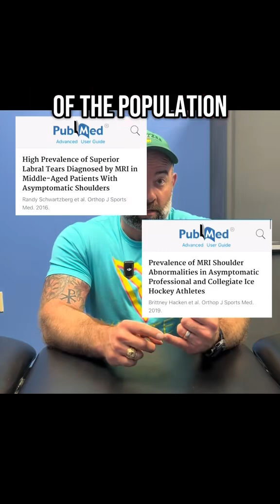Can BPC-157 fix a torn labrum?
Can BPC-157 Heal a SLAP Tear? Let’s Talk Evidence.
If you’ve been told you have a SLAP tear—or are dealing with shoulder pain—and you're wondering if peptides like BPC-157 can help, this video breaks it down.

I’ll cover:
• What a SLAP tear is
• The role of BPC-157 in soft tissue recovery
• Why peptides can’t “fix” a labral tear
• When surgery is needed
• Why physical therapy works in many cases
• What a conservative rehab plan looks like

📍 Want an expert opinion?
Visit us at Vertex PT Specialists for comprehensive labral tear rehab and performance-based physical therapy.